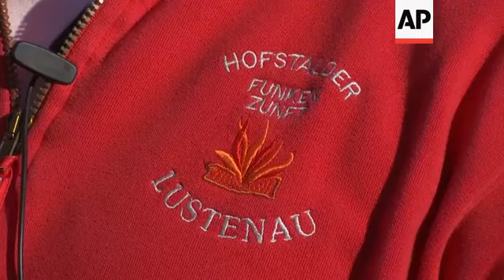Austrian town claims world record for tallest bonfire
(17 Mar 2019) The Austrian town of Lustenau on Saturday claimed it had broken the world record for the largest bonfire, beating current world record holders Norway.
Lustenau's local bonfire group said it took three months to build the 60-metre-high structure, which burned down and collapsed in less than half an hour.
Marco Hollenstein, from the Lustenau bonfire group, said the structure ended up being higher than originally planned.
But the attempt angered environmentalist Franz Stroehle who said the fire released a "huge amount" of harmful particles into the air and "in times of climate change this is simply the wrong signal."